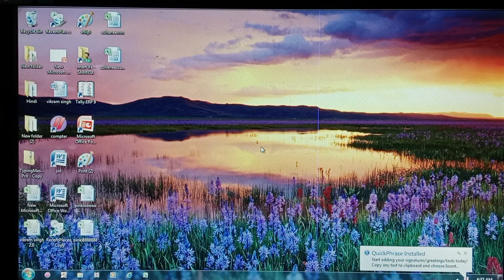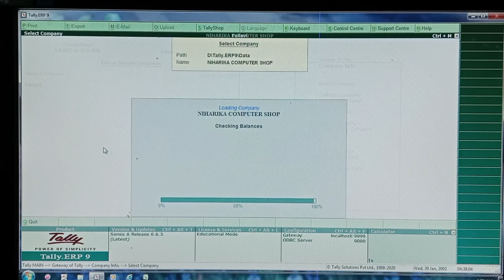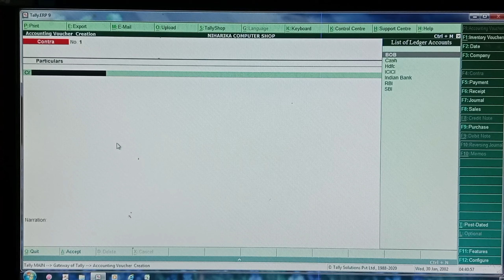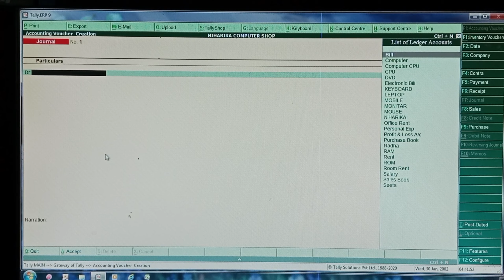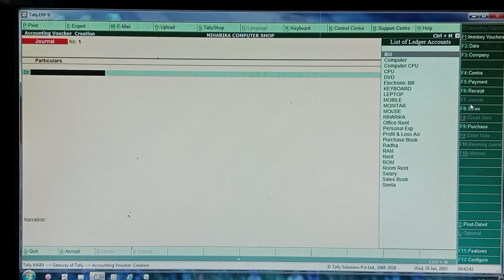Tally ERP9 mai voucher ki shortcut ki||by Niharika computer🖥️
Tally ERP9 mai voucher ki shortcut ki||Tally ERP9||by Niharika computer🖥️

My You tube video

Tag